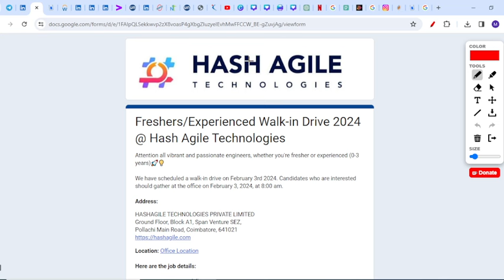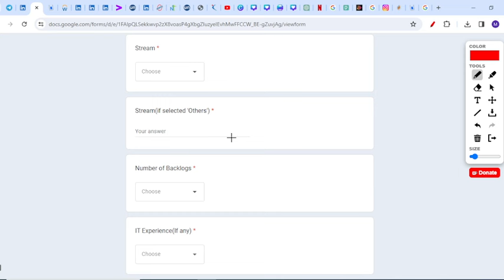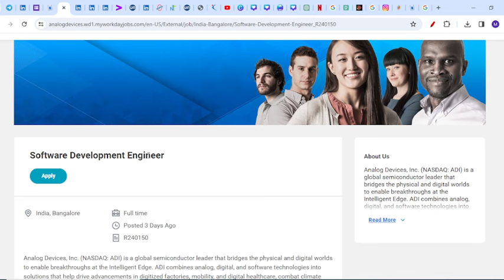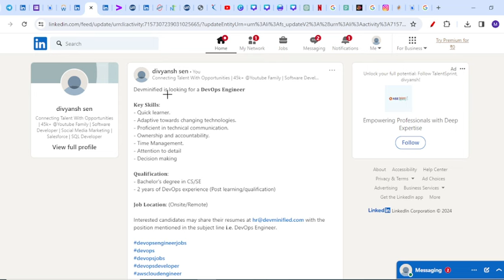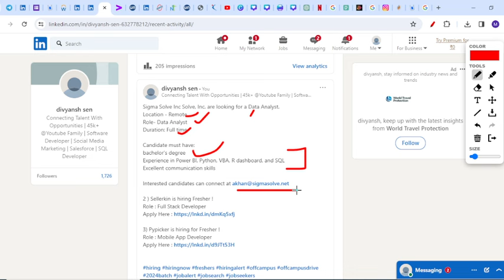Direct Hiring | Biggest Off Campus Drive For 2024, 2023, 2022, 2021 Batch | Fresher Jobs |Kn Academy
jobs freshers
fresher hiring
summer internship
off campus
freshers hiring
Hiring freshers
STEP internship
product company
full time job
jobs